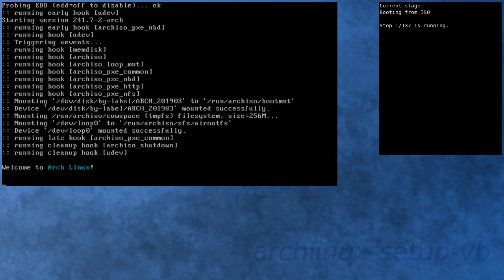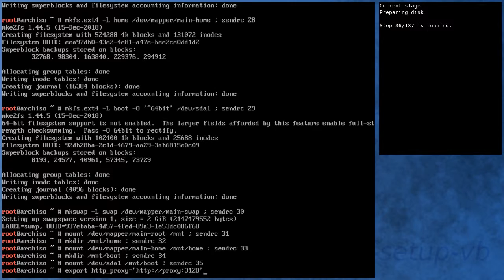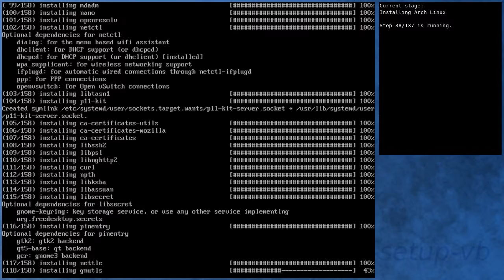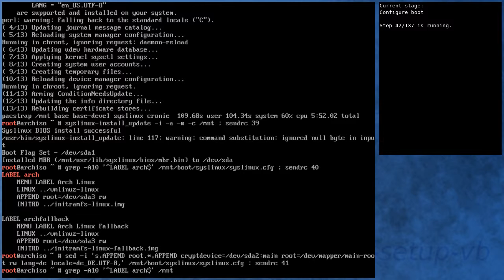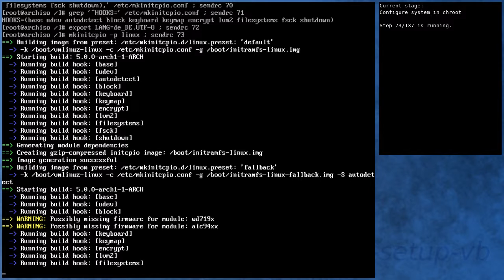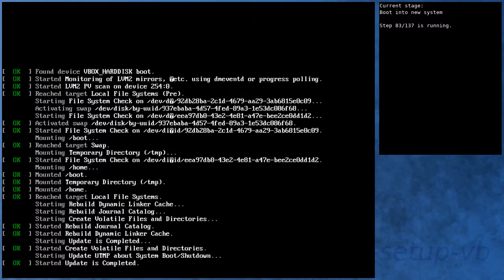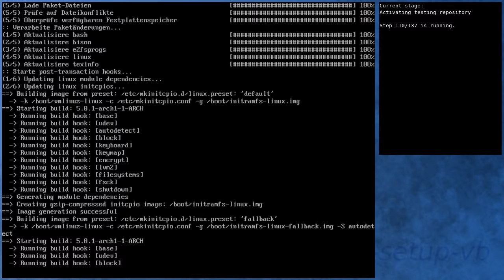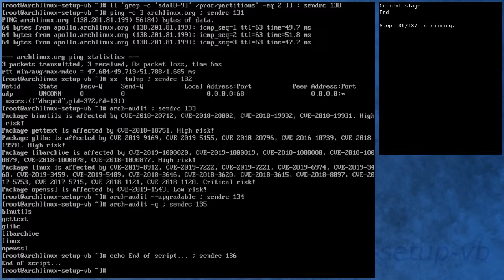Arch Linux installation recording to kernel 5.0.1-arch1-1-ARCH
** Diff to previous video: new kernel in testing / patebin issue **

Summary:
[00:00] Booting from ISO
[00:43] Preparing
[01:42] Preparing disk
[03:26] Installing Arch Linux
[09:20] Configure boot
[09:41] Configure system
[10:33] Configure system in chroot
[14:07] Boot into new system
[15:15] Running in new system
[16:39] Activating testing repository
[19:56] Booting to system with testing repository
[20:55] Testing system with testing repository
[22:08] End

Pastebin urls (see info below)

Kernel details:
4.20.13-arch1-1-ARCH (ISO)
5.0.0-arch1-1-ARCH (after installation)
5.0.1-arch1-1-ARCH (after enabling [testing])

There won't be pastebin URLs any longer. Unfortunately, it seems that  pastebin URLs from older videos are permanently invalid. I'm unsure if the data has been stored somewhere else.
The following message was returned when trying to submit the data:

Due to continued write and egress abuse, ptpb.pw is now ~permanently shut
down. The current `pb` implementation has always been a toy at best, and is
unsuited for mitigating very real modern internet threats. Unchecked, current
usage would have resulted in $3000+/mo GCP bills for network egress--grossly
innapropriate for what has always been a charity project.

In the future, ptpb.pw may be restored, but with an entirely new (possibly
backwards incompatible) API/implementation. This is months away, optimistically.